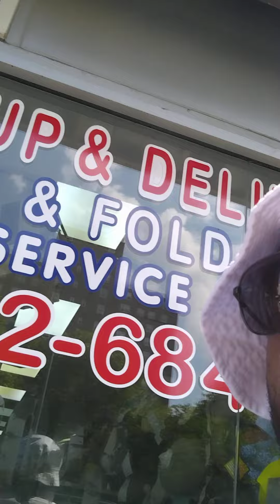Chet Holmgren Is Done for the season